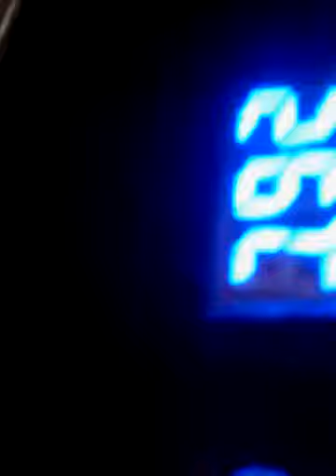lézard reptile rai'uk ( la première ponte de neytiri...)